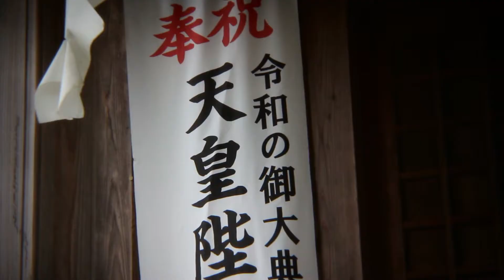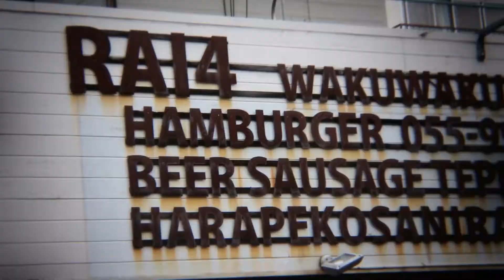Mishima (full film, 2020)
Directed by David Bernabo, 2020.

Filmed last fall during a trip to Japan, I had been working on two feature-length documentaries, one about utopian communities and another about composer "Blue" Gene Tyranny. Both are talk-heavy, face-heavy, full of stories and jokes and histories. I love both projects, but wanted to break from that mode of working, to focus on image and sound again, to get lost in the details of a place, to create a bit of fiction. Also, I don't know what to do with myself if I'm not actively working on a project. And what better project than one that doubles as documentation of a vacation, something to jog the memory years from now. This work was filmed over three days--three days where I barely spoke a word except "arigato gozaimasu"--while walking in and around Mishima, a town in the eastern Shizuoka Prefecture. I used a cheaper digital camera that I've had for a while, because I didn't want to worry about it. I brought a few lenses but decided to embrace a plastic Holga lens designed for digital SLRs. Back at home in Pittsburgh, I constructed the sound score from field recordings that I made at the various sites near Mishima along with percussion and a modular synthesizer.